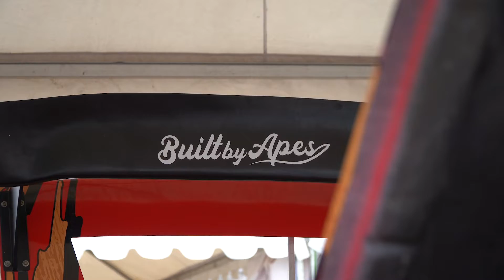SKYFIRO'S 2024 ITASHA RACE LIVERY DEBUT!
@pandabilly15 's first race with the new 2024 bocchi itasha livery! Congratulations for bringing home another trophy!

Check out the guys who supported us!